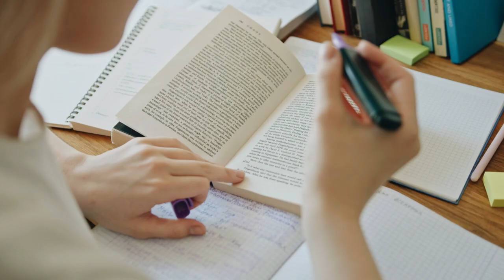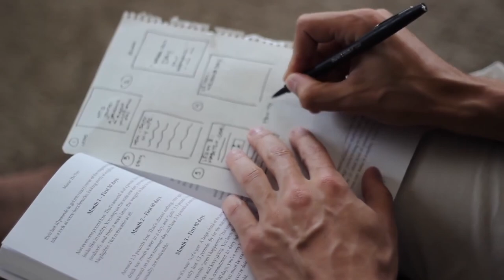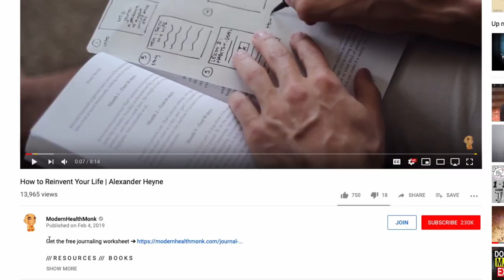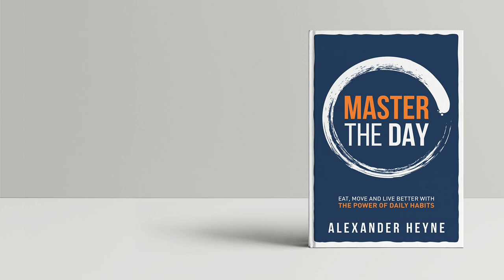The Story of My 20s: How I Designed an Epic Life